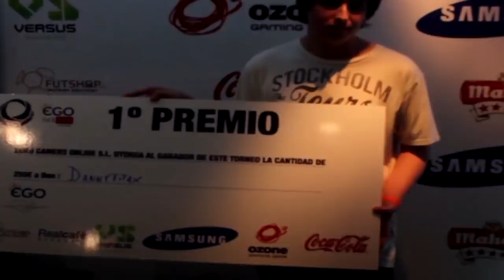HASTA LUEGO DANYFIFAX